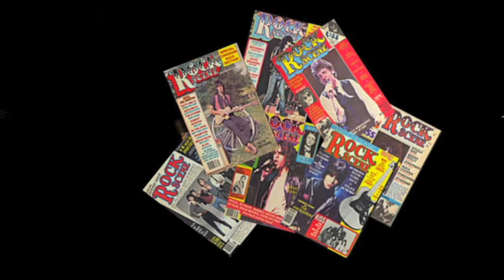Marky Ramone talks about his "ROCK SCENE"